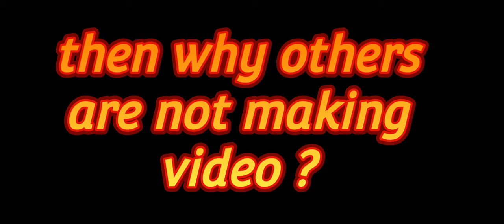hearing aid problem in tamil | Spartan isravel | signia real hearing aid solution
hi friends today we are going to see about the new life changing technology called signia hearing aid solution

it's is based of hearing aid solution helper

 product buying link is given below 👇👇👇
hearing aid product buying link ;

product buying link is given upper 👆👆👆

2) marvel future revolution game review ;

3) days after game review ;

4) top 3 audio editor 2021 ;

5) jio phone 3 coming soon ;